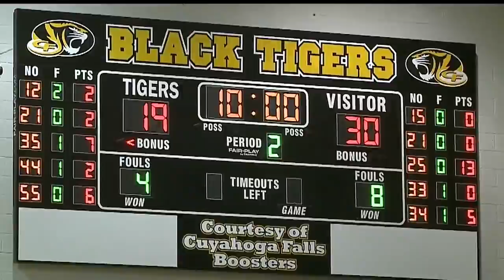Chippewa races past Champion; Golden Flashes tournament run ends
Doylestown Chippewa topped Champion 67-44 in the Division III Regional Semifinals Wednesday night at Cuyahoga Falls High School.